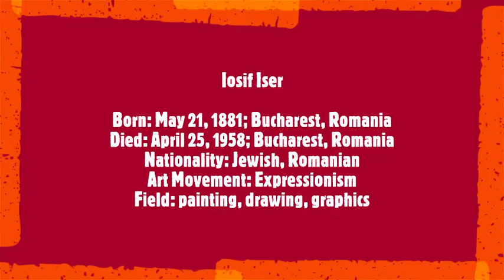Iosip Iser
Born: May 21, 1881; Bucharest, Romania
Died: April 25, 1958; Bucharest, Romania
Nationality: Jewish, Romanian
Art Movement: Expressionism
Field: painting, drawing, graphics
Musical Track:
 Bela Bartok
 Rhapsodie n° 1
 Julia Pusker (violon)
 Suzana Bartal (piano)